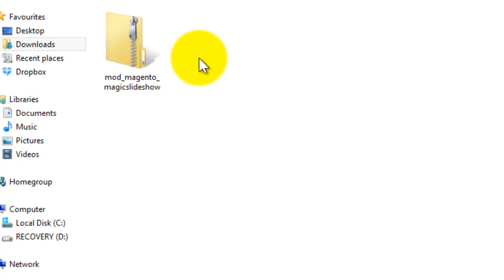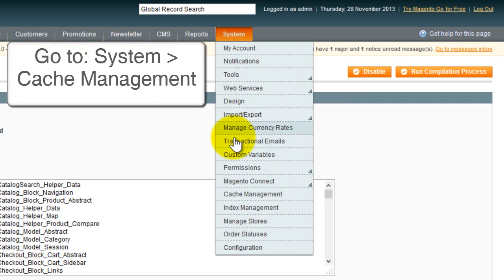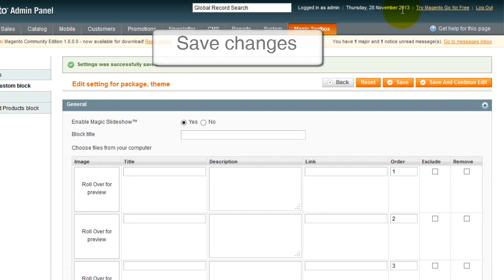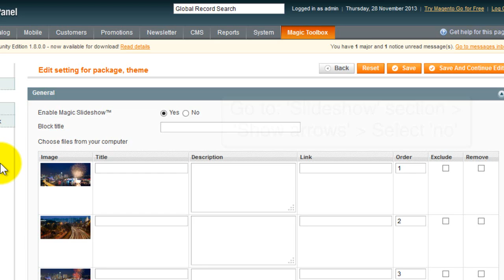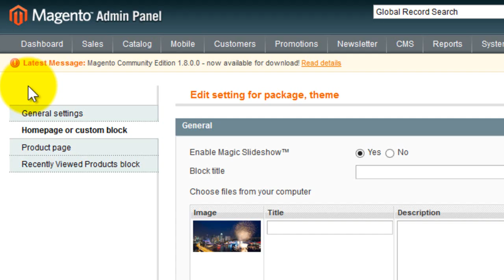How to create slideshows in Magento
Use Magic Slideshow in multiple areas of your e-commerce site: Homepage; Product page; Recently Viewed Products block and on any CMS page.

This easy to follow guide shows how to: download, install and customize Magic Slideshow in minutes.

Got a question? Get in touch. We're here to answer your questions